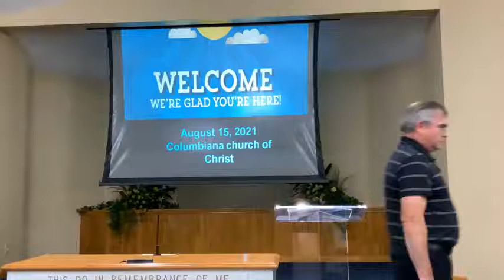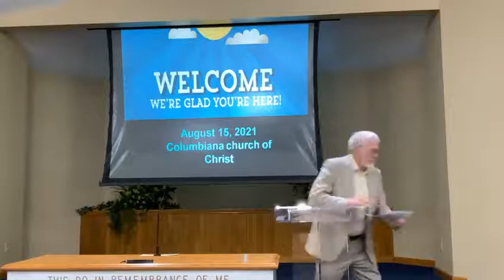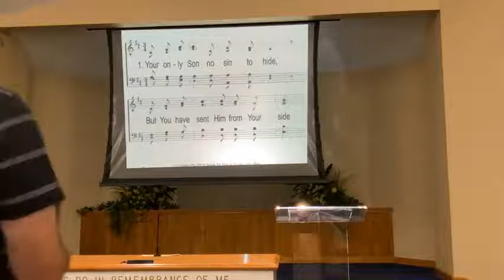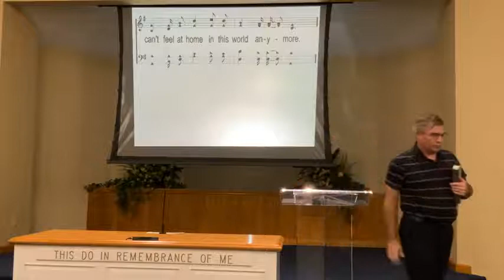Rebellion in the vineyard